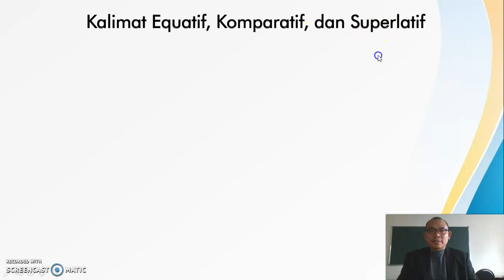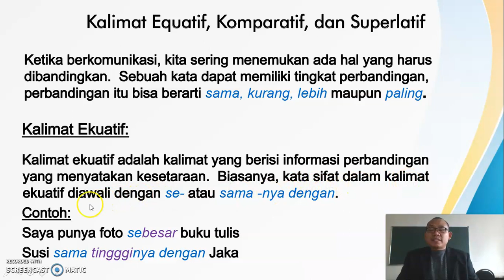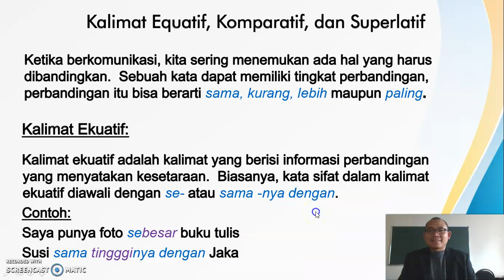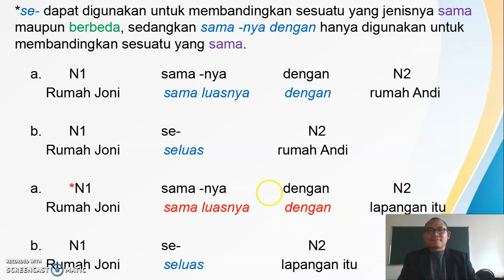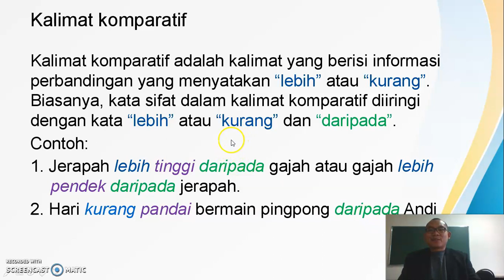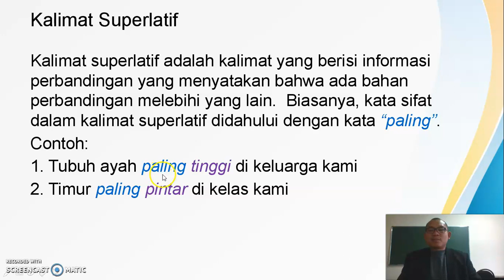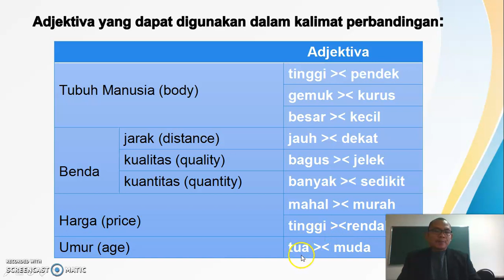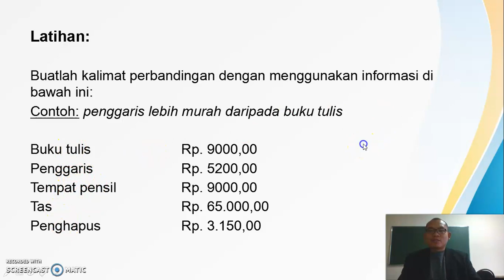5 dars Indonez tili Tata bahasa kalimat perbandingan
5 dars  Indonez tili Tata bahasa   kalimat perbandingan